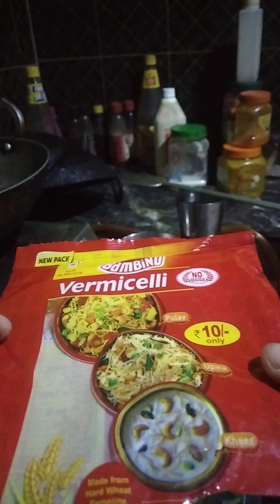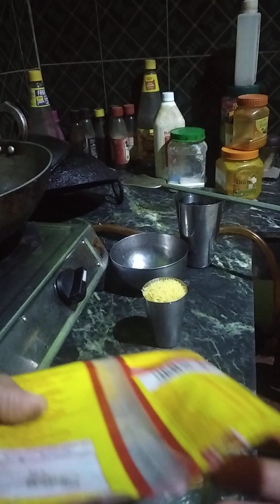Thick-Stick vala Sevay Ka Kheer Recipe